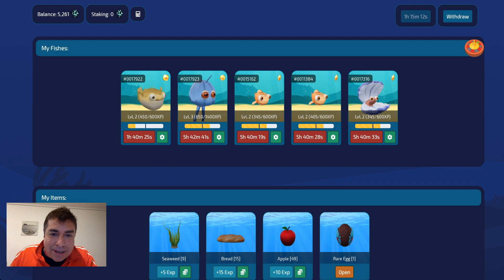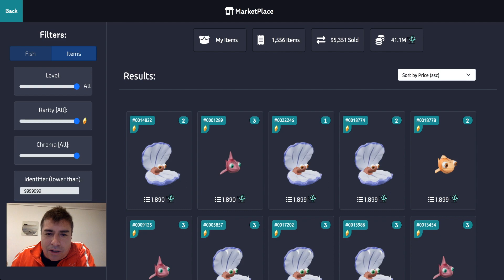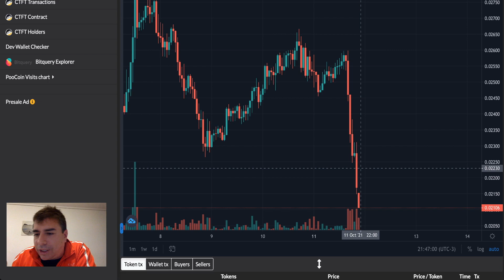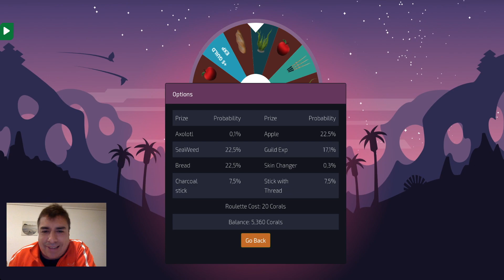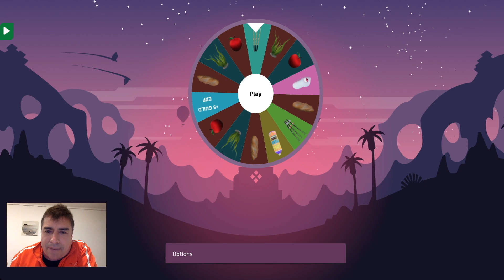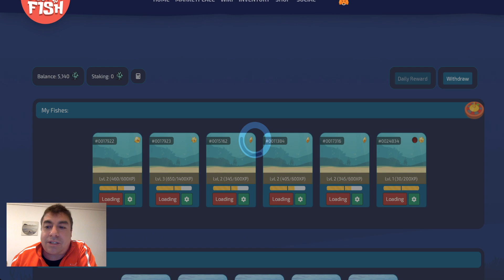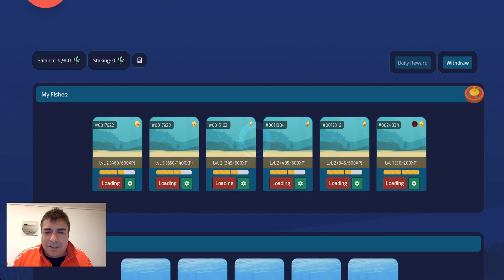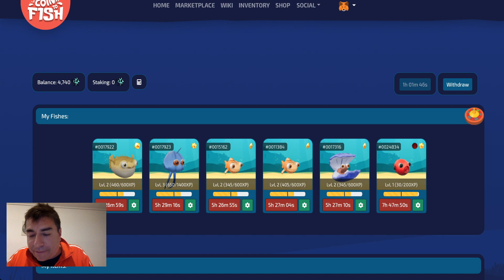LLEGA LA RUEDA DE LA FORTUNA A COIN TO FISH 🐟 - NFTs Blockchain Games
Se nos viene otra forma de buscar recompensas en coin to fish, la rueda de la fortuna.

✔ Blockchain Games

About this non-copyrighted rock background music:

Title: Extreme Energy
Type of music: Rock
Mood: Energetic

You’re free to use this copyright-free rock background music for videos, but you must include the following in your video description (Copy & Paste):